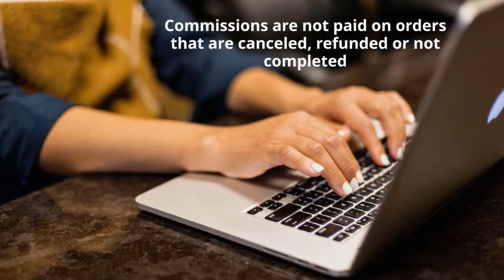How to Make Money With Black Utopia's Affiliate Program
Learn how to make money with Black Utopia's affiliate program.
Our vendors on Black Utopia not only are put in front of millions of customers, they have access to business building tools that can help propel their brand.  You can now make money by pushing this brand, products and even referring other vendors to the platform.